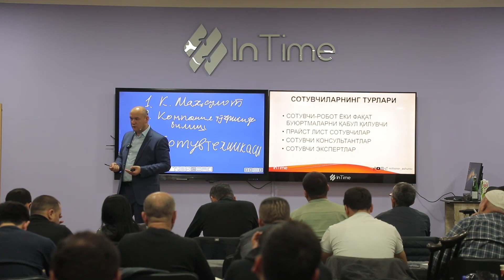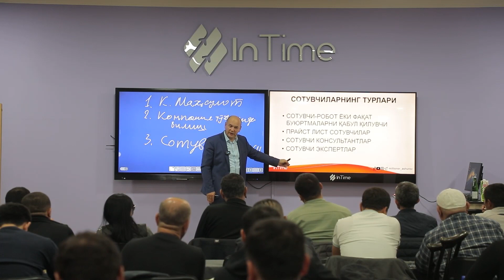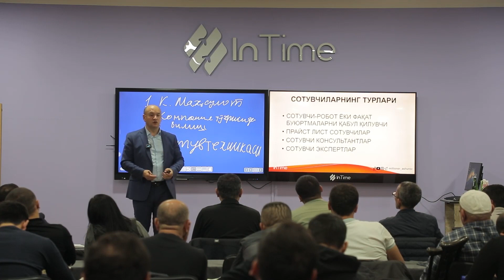Sotuvchi ekspertlar | Murojaat uchun